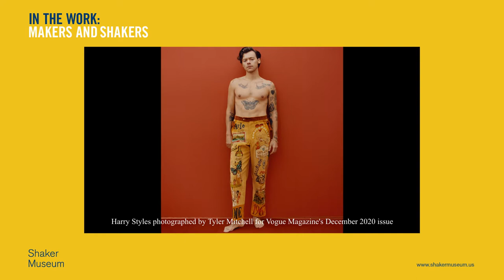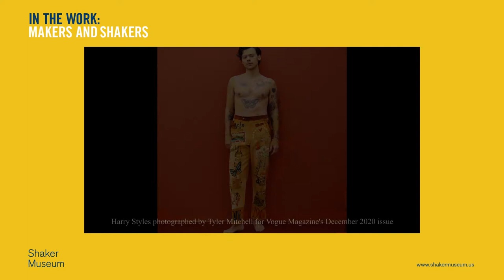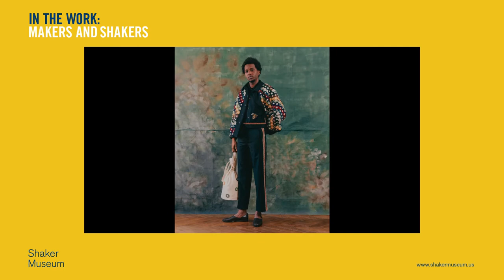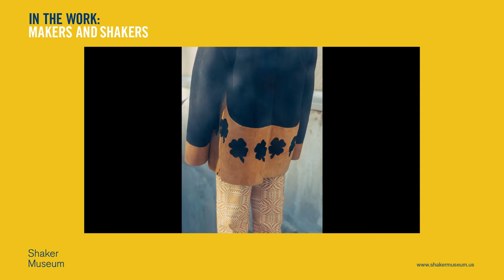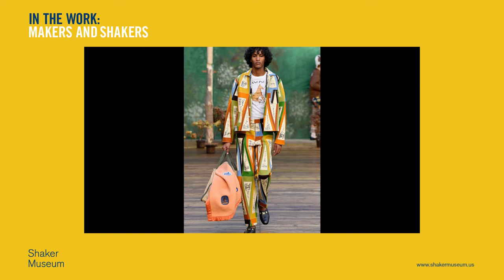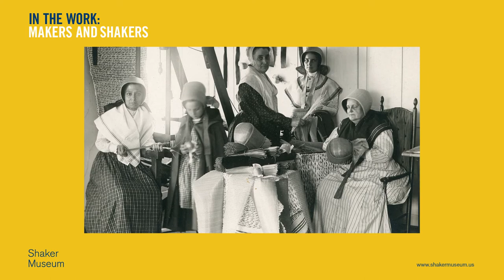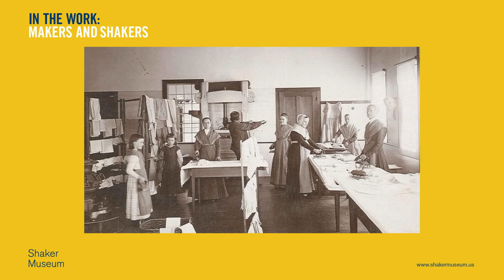In the Work: Makers and Shakers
In this two-part series, produced by Shaker Museum and Design Miami/, Lacy Schutz, Executive Director of Shaker Museum, talks with contemporary artist and designer Emily Adams Bode about the resonance of Shaker ideals and aesthetics in modern design, with a special acknowledgement to the feminist ideals espoused by the Shaker community.